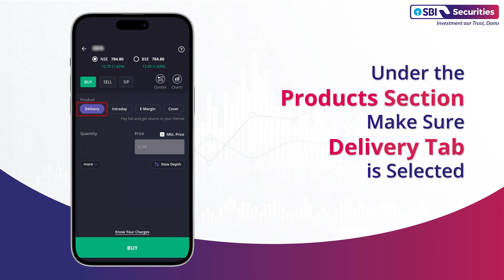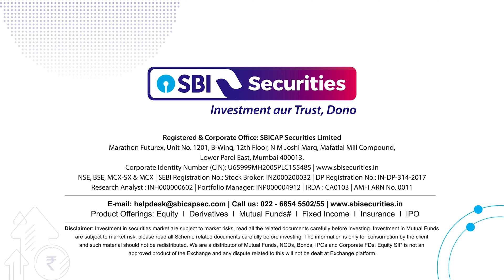How To Place GTD Order Through SBI Securities App?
In this video, let us understand How To Place GTD Order.

1) Log In to the SBI Securities App
2) Select the Stock of Your Choice from The Watchlist Tab
3) Tap on Buy Button
4) Under the Products Section Make Sure Delivery Tab is Selected
5) Tap To Uncheck Market Price
6) Enter the Quantity of Shares You Want to Buy
7) Tap On the More to Select GTD
8) Select the GTD Validity
9) Select the Valid till Date from the Calendar
10) Currently we can only Select the Date Range till 30 Days from Order Placing Day
11) Tap on Buy Button to Place the Order